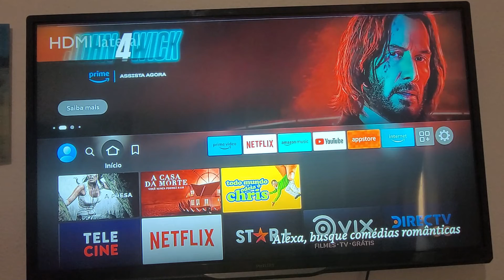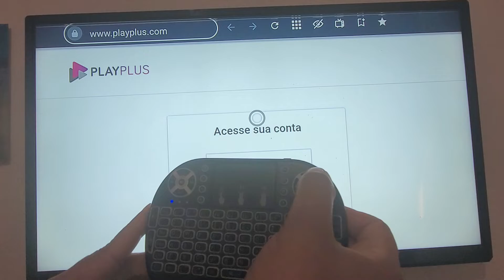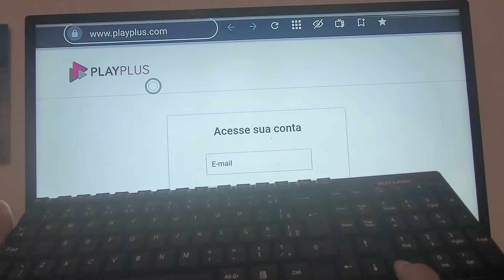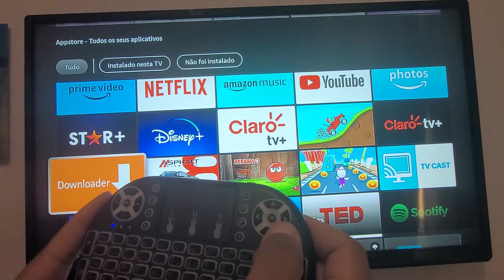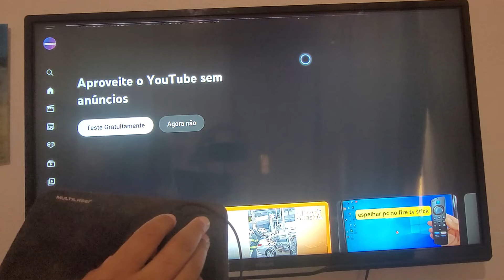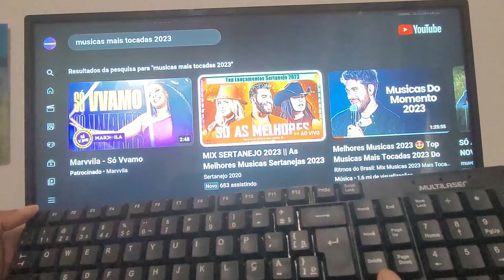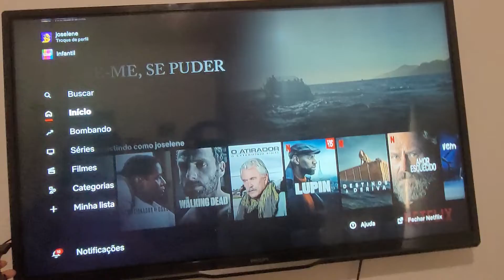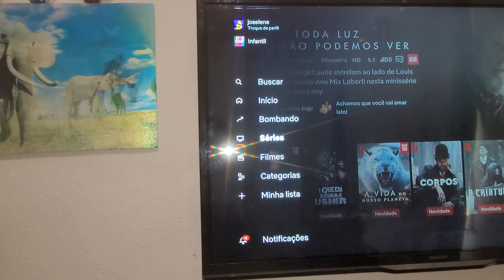como conectar mouse e teclado no fire tv stick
quer usar teclado normal e mouse normal com fio no fire tv stick e não saber como fazer? aqui eu vou te ensinar como conectar mouse e teclado no fire tv stick usando o cabo otg que é um cabo que tem 3 portas ubs e pode ser colocado tanto no celular quanto no fire tv stick para conectarmos qualquer coisa que tenha entrada usb ou bluethooth 😊 usei o teclado o mouser e mini teclado no fire tv stick de uma uma só vez e tudo funcionou perfeitamente com uma rápidez que nem acreditei no que meus olhos podiam ver😆😂

✅teclado e mouse amazon
✅cabo otg com 4 usb amazon